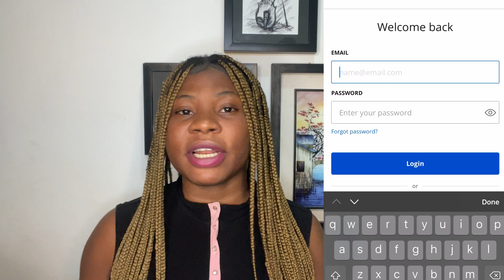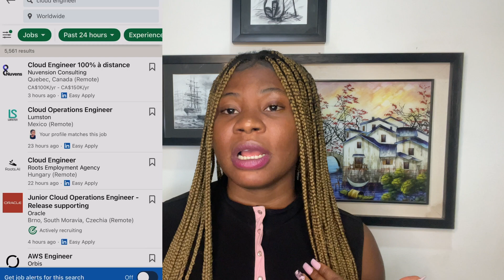How to level up your IT career and work smart from home in your 20’s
Thanks for tuning in and watching this video till the end.

Find mentioned links below;

The Video I mentioned;

Different Streams Of Income That Will Help You Level Up And Become A Millionaire In 2022